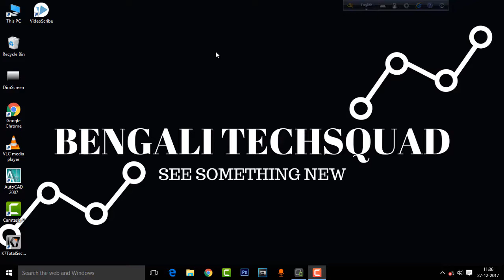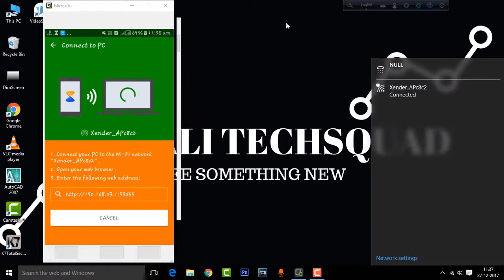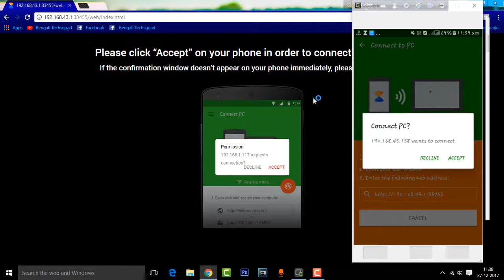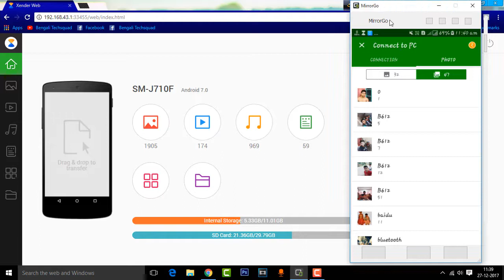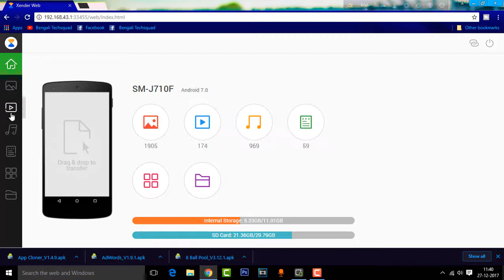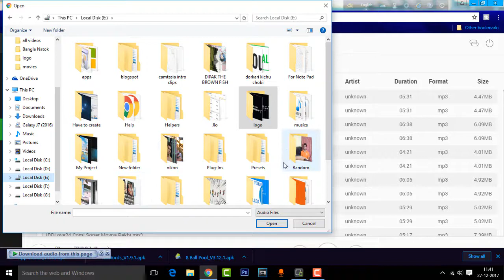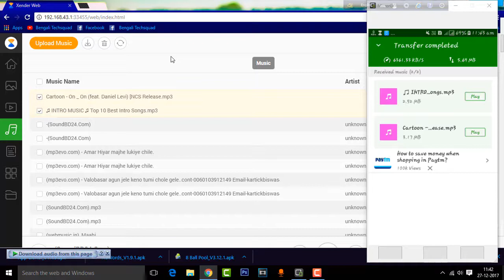Share File Between Phone And Computer Via Xender | How To Connect Xender On Computer | Bangla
hi guys,

Bengali Techsquad